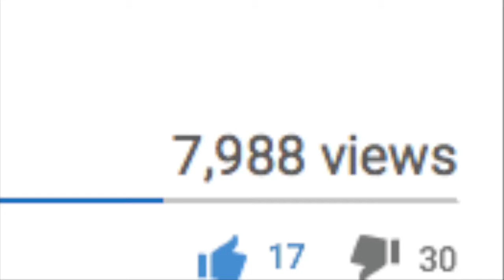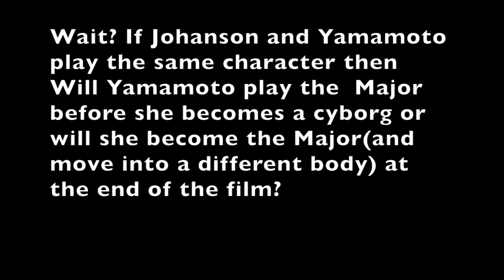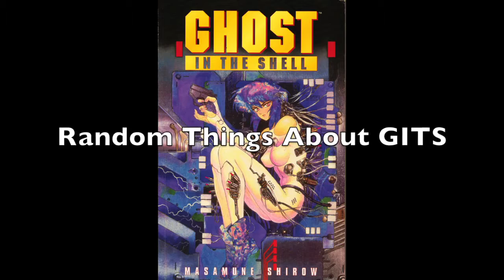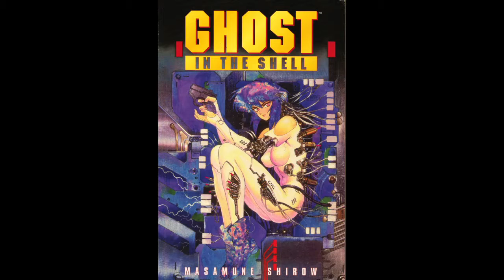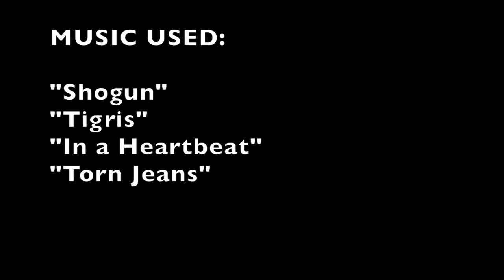GHOST IN THE SHELL 2017 FILM Trailer Discussion